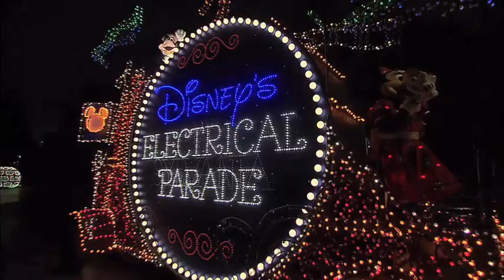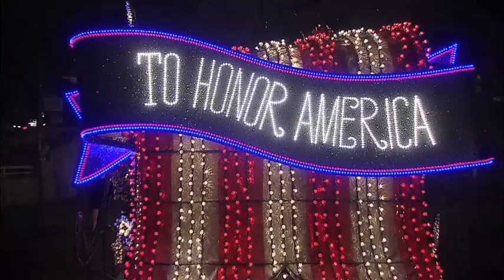Fantasyland Expansion & WDW Summer Nightastic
Visit their favorite Disney princess in her castle, cottage or chateau to share a dance with Cinderella; celebrate Sleeping Beauty's birthday with the Good Fairies; or join Belle in an enchanting story performance in the Beast's castle library.
"Be Our Guest" and dine in one of three enchanted rooms inside the Beast's castle.
Fly with Dumbo high above brand new circus grounds, twice the size of the existing attraction with a new interactive, three-ring circus tent.
Journey under the sea with Ariel, the Little Mermaid, in her very own attraction - also opening at Disney's California Adventure in Anaheim in 2011.
Meet Tinker Bell and her friends in the magical world of Pixie Hollow.

 The Main Street Electrical Parade lights up the streets of Magic Kingdom and headlines a season of after-dark excitement coming to Walt Disney World Resort.
After the sun goes down, our Walt Disney World parks will light up the night with Summer Nightastic!,